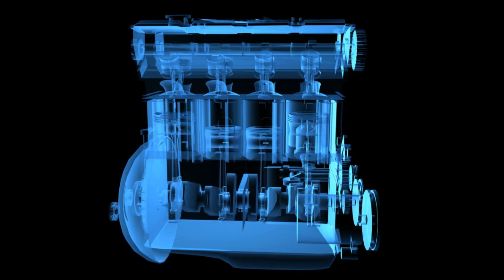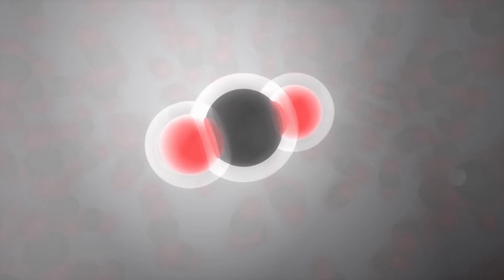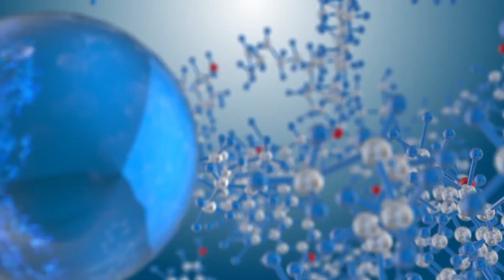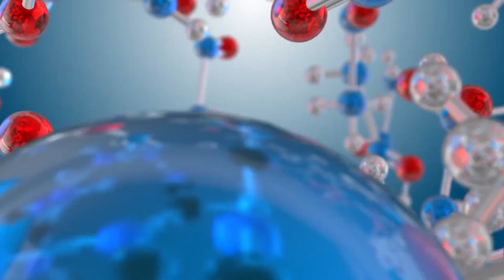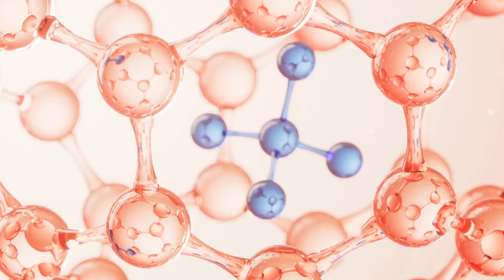Huge News | Toyota NEW Ammonia Engine Will Destroy EVs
Join us as we explore the huge news surrounding Toyota's groundbreaking development of a new ammonia engine, which has the potential to disrupt the electric vehicle (EV) market. Toyota, a leader in automotive innovation, has unveiled plans to introduce a carbon-free ammonia-powered engine, a bold move that could challenge the future of electric vehicles. Unlike traditional combustion engines that rely on fossil fuels, ammonia is a carbon-free fuel, and when used in an engine, it produces no carbon emissions, offering a potential eco-friendly alternative to both gasoline and electric vehicles.

The key advantages of ammonia-powered engines are their quick refueling times, longer driving range, and easy fuel storage and transportation, which give them an edge over electric vehicles that often face challenges with long charging times and limited range. Ammonia can be produced using renewable energy sources, making it a cleaner, more sustainable fuel option.

Toyota’s move into ammonia-powered engines comes at a time when the automotive industry is under increasing pressure to transition to cleaner technologies. If successful, this new engine could dramatically shift the automotive landscape, potentially reducing the dominance of EVs and offering an alternative that combines the convenience of traditional vehicles with the benefits of cleaner energy.

This ammonia engine has the potential to reshape the future of transportation, and Toyota’s ambitious efforts could be a game-changer in the race toward carbon-free driving. The announcement has certainly sparked debates about the future of electric vehicles, as this innovative technology promises to challenge the current standards of the EV market.